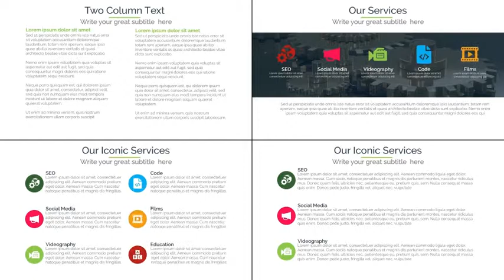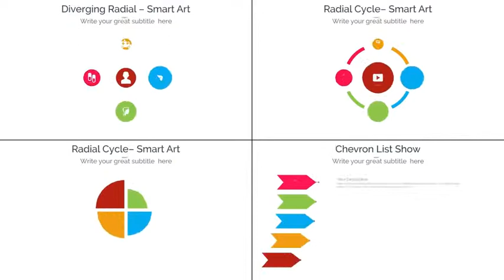Complete Presentation & Infographics Bundle - After Effects Project Files - Videohive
Template have modular structure
Free updates
Full expressions control, easy customization
120+ Scenes Pre-Made
800+ Vector Icons
200+ Flags
200+ maps
Map Making Tool Kit included you can make any country map
Elements And Icon Infographics Making Tool Kit included
Detailed video tutorial included
Expression Universalizer
No plugins required
Works with After Effects CS5.5, and higher
Fully and easily customizable
4k (3840×2160px) resolution
Image & videos used in preview are not included